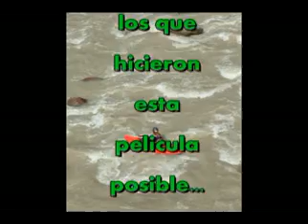RIO MENDOZA ALTO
Saliendo de la naciente de este río, navegamos 20 km por la seccion mas alta del río Mendoza con rapidos clase IV muy continuo e intenso, es una de las secciones preferidas